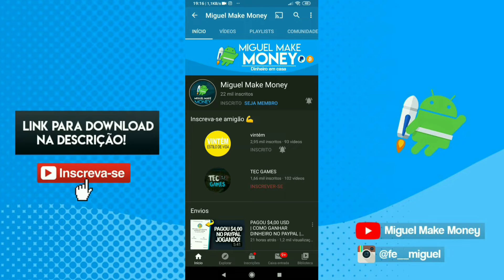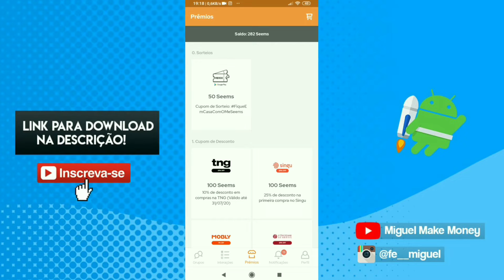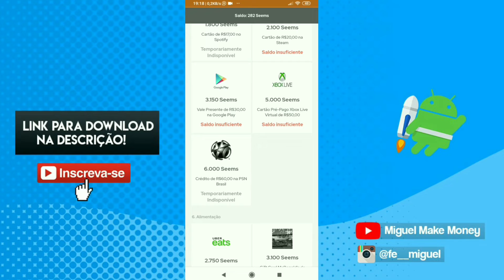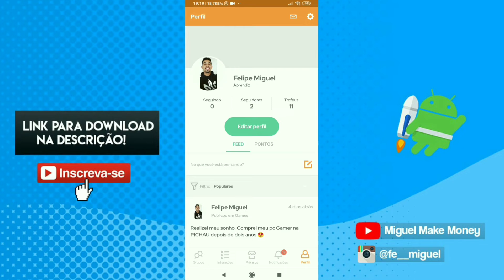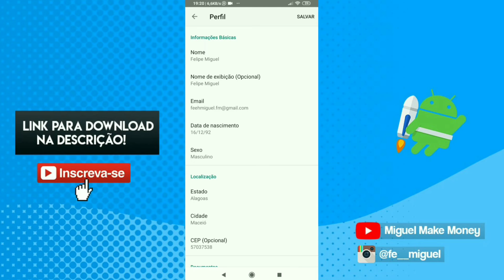CORRE! R$25 REAIS NO PAYPAL RESPONDENDO PESQUISA | COMO TER SALDO NA PLAY STORE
►Ganhe pontos insira: agyns

ignorem:

melhor aplicativo para ganhar dinheiro no paypal melhor site para ganhar dinheiro no paypal melhor forma de ganhar dinheiro na internet como criar uma conta no paypal sem cpf.